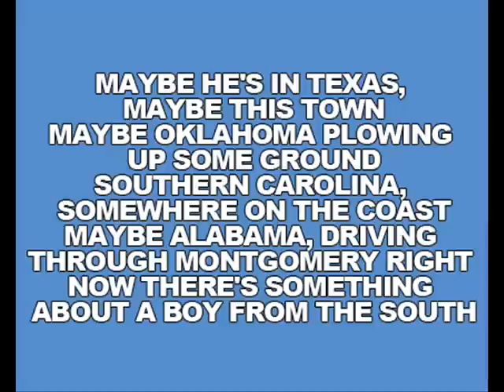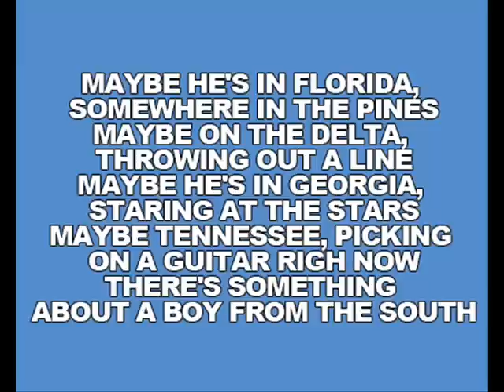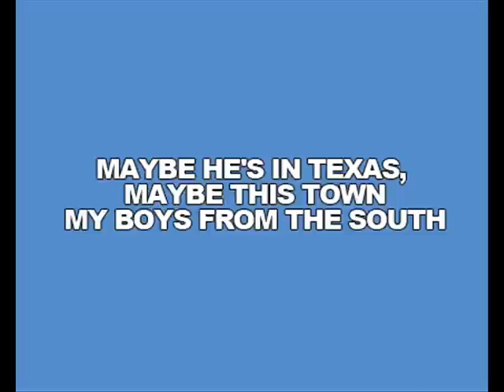[On Screen Lyrics] Pistol Annies - Boys From The South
Pistol Annies - Boys From The South